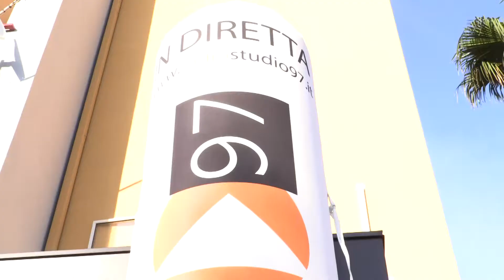Inaugurazione Gelateria Artelatte in diretta su Radio Studio 97